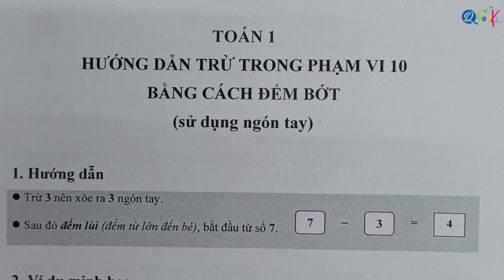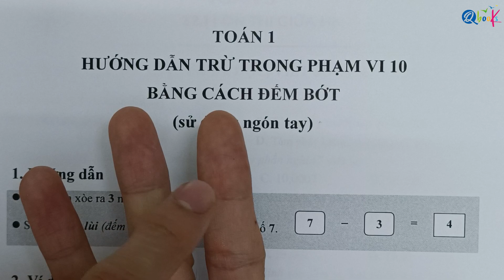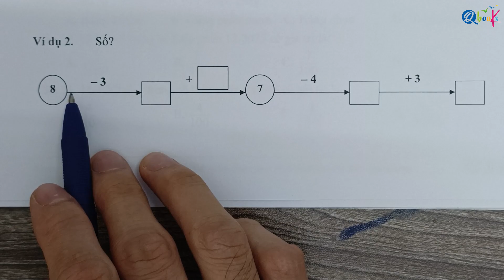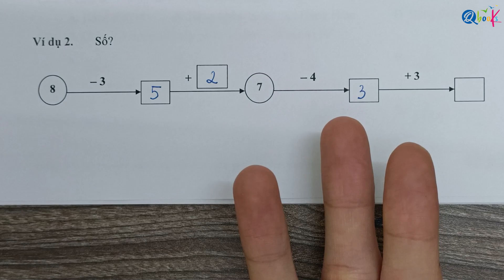Toán lớp 1 | HƯỚNG DẪN TRỪ TRONG PHẠM VI 10 BẰNG CÁCH ĐẾM BỚT (Đúng cách nhất)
Xin chào quý phụ huynh và các em học sinh thân mến!

Thầy là Nguyễn Văn Quyền, giáo viên tâm huyết đã viết hơn 500 đầu sách giành cho học sinh tiểu học. Trong video ngày hôm nay, thầy sẽ hướng dẫn các em giải toán về phép toán trừ bằng cách đếm bớt, một dạng toán thường gặp trong chương trình toán lớp 1.

Đối với học sinh lớp 1 thì phép tính trừ là dạng toán rất quan trọng xây dựng cơ sở về tư duy và phản xạ toán học sau này. Và dạng toán phép trừ bằng cách đếm bớt cũng là dạng toán các em cần nắm vững.

Trong video này, thầy sẽ tập trung giải chi tiết một số bài tập về trừ bằng cách đếm bớt trong phạm vi 10.
Để hiểu rõ hơn về các dạng toán này, các em hãy cùng thầy xem video nhé.

Video được chia thành 3 phần chính:
00:00 Giới thiệu về phép toán trừ trong phạm vi 10 bằng cách đếm bớt
01:03 Giải chi tiết các bài toán trừ trong phạm vi 10 bằng cách đếm bớt
03:57 Lời kết về video "Toán lớp 1 | HƯỚNG DẪN TRỪ TRONG PHẠM VI 10 BẰNG CÁCH ĐẾM BỚT (Đúng cách nhất)"

Thầy Nguyễn Văn Quyền hy vọng rằng, qua Video này, các em sẽ học được:
1. Hiểu được thế nào là phép trừ trong phạm vi 10
2. Biết cách sử dụng các ngón tay để đếm bớt
3. Thực hiện tốt các phép tính trừ trong phạm vi 10 bằng cách đếm bớt sử dụng ngón tay

Trong trường hợp có câu hỏi, hay bất cứ thắc mắc nào về chủ đề này, các em hãy ghé qua Fanpage của thầy để được giải đáp tại đây:

Cảm ơn các em đã theo dõi video. Chúc các em đạt được kết quả học tập ngày càng tốt hơn!